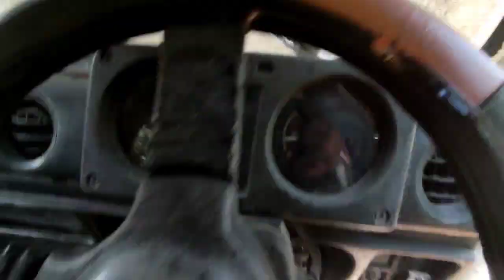Gypsy starting problem/ petrol missing problem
Gypsy  starting problem/petrol probleme

   naga motor machenic